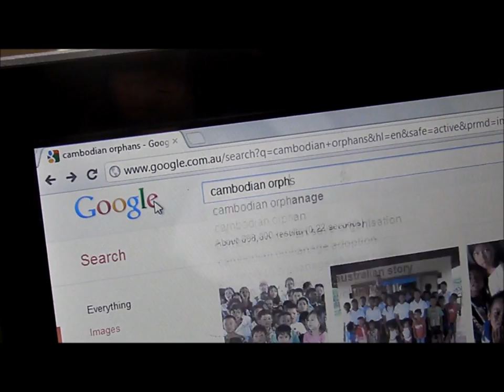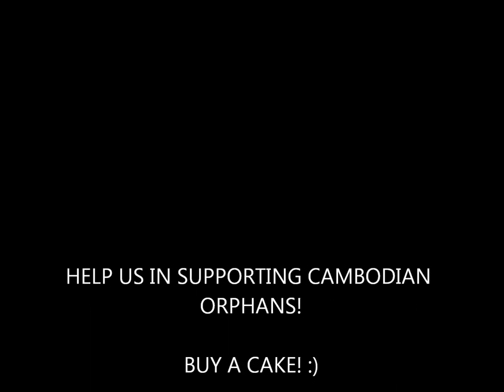Cake Auction Infomerical - Bremer World Challnge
On March 23rd (next Friday) The bremer world challenge team will have a cake auction. They will be selling cakes (much more attractive than the one in the video) to the highest bidder! Chocolate cake, Oreo cheesecake, One Direction cake, Kit kat cake.. and more! All profits will go toward Bremer's sister-school in Cambodia which is an orphanage as part of the World Challenge!

Have you and your friends combine your pocket money if you have a sweet tooth for cakes, or simply yet watch the cakes auctioned off!